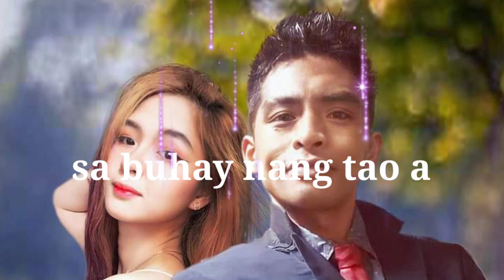PANKAY SERYE • Viral THE GIRL FROM YESTERDAY || SAD MOMENT'S MusicCover by jovs barrameda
Panday Mechanik
Kay Ann Monsalve

   Official Facebook and FacebookPage:
   Insatgram and others
-Panday Mechanik
-Kay Ann Monsalve
A reaction video is a video in which people react to something. Videos showing the emotional reactions of people viewing television series episodes, film trailers and music videos are numerous and popular on video hosting services such as YouTube. The depicted persons may or may not be aware that they are being recorded. In some cases, the video to which people react is shown within the reaction video, allowing the reaction video's viewers to see what is being reacted to.